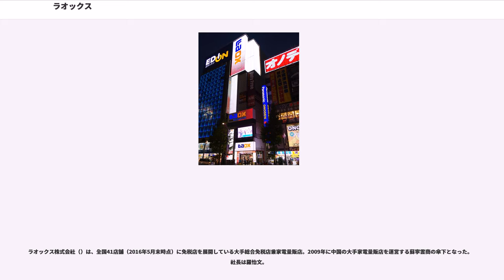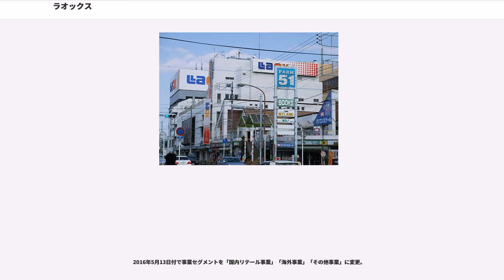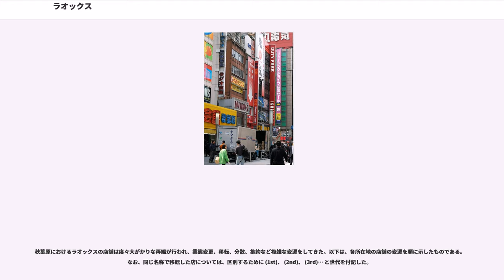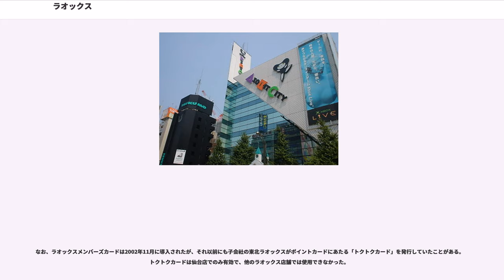ラオックス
ラオックス株式会社（）は、全国41店舗（2016年5月末時点）に免税店を展開している大手総合免税店兼家電量販店。2009年に中国の大手家電量販店を運営する蘇寧雲商の傘下となった。社長は羅怡文。

訪日外国人に人気の高い全国各地に店舗展開。主な顧客層は中華圏、東南アジア。本業は家電量販店だったため家電製品が主力であったが、現在は家電製品だけではなく理美容品、化粧品、民芸品、服飾など、取扱商品は多岐にわたる。

社名の「ラオックス（Laox）」とは、ラテン語の「Lar」（家庭の守護神）と「Vox」（声）を合わせたもので、「家庭に幸せを呼ぶ声」という意味である。

ラオックスは創業者の谷口正治が1930年に墨田区で始めた電気器具の行商が始まりであり、1939年に開店した谷口商店を源流としている。戦時中に谷口は海軍に招集されたが、終戦後に神田須田町に谷口商店を再建。有限会社化、株式会社設立を経て秋葉原に2店舗を開店。1948年には谷口電機株式会社に商号を変更、さらに家電小売部門を分割して朝日無線電機株式会社を設立した。1963年の千葉店の開店を皮切りに郊外に多店舗展開を開始。会社を資本（管理）と経営（販売）に分離し、CIシステムを導入する検討がなされ、1976年9月に新会社ラオックス株式会社を設立、翌月には朝日無線電機の店舗の営業を譲り受け、ラオックスとしての営業が始まった。

1970年代後半から1980年代前半にかけてはオーディオ機器、1980年代後半からはパソコン関連の販売に注力し、業績を伸ばしていった。最盛期には関東近郊を始め、東北地方や信越地方にも地場量販店との業務提携や子会社化を通じて店舗網を拡大。2000年代初頭には2000億円以上を売り上げ、大手家電量販店のひとつに数えられていた。

その後は主力としていたパソコン販売の落ち込みや、大型店舗の相次ぐ失敗、さらには家電量販店間の競争に敗れたことなどで業績が悪化し、朝日無線電機時代より展開していた郊外店を全て手放すこととなった。2009年8月に中国最大手の家電量販店を運営する蘇寧雲商の傘下となり、同時に新しく社長に就任した羅怡文の方針により、ラオックスは中国人をはじめとする外国人観光客向けの免税店中心の店として再建を図ることとなった。そのため、秋葉原本店では日本人向けの商品のフロアは1フロアのみとなる。

その後、国内の店舗事業、中国での店舗事業、蘇寧電器との貿易仲介事業の3つを柱として事業の立て直しを進めた。途中、日中関係の悪化（「尖閣諸島中国漁船衝突事件」、「2012年の中国における反日活動」）や東日本大震災などの悪条件が重なったが、アベノミクスを背景とした円安進行などに伴う訪日観光客の急増が手伝い、2014年12月期には、2001年3月期以来14期ぶりとなる最終黒字を達成した。

2015年に入り、メディアはラオックスを「家電量販店」としてではなく「大手総合免税店」としてあつかい、ラオックス自身も自社の業態を「国内最大規模の免税店」としている。ラオックスは取り扱う商品カテゴリーのさらなる増強を目的に、婦人靴を製造・販売する「株式会社モード・エ・ジャコモ」を買収。その後、株式会社オンワードホールディングスとの合弁会社「オンワード・ジェイ・ブリッジ」を設立し、グローバル展開を見据えた新たな商品展開をはかっている。

訪日外国人向けのインバウンドの先駆者として、国内、中国の両国メディアから注目を浴び、2015年春節を機にメディア露出も多く、2015年のユーキャンの新語・流行語大賞の大賞“爆買い”で、羅怡文社長が受賞をした。

2016年5月13日付で事業セグメントを「国内リテール事業」「海外事業」「その他事業」に変更。

ラオックスは取り扱い商品によって複数の業態を展開している。なお、秋葉原地区でのみ展開していた業態については割愛する。

展開している業態

かつて展開していた業態

かつては関東地方を中心に家電量販店を100店舗を超える規模で展開していたが、経営の悪化で直営店は一時は秋葉原の数店舗のみにまで縮小していた。現在では、東京を中心に全国の主な観光地に免税店を出店しており、北は北海道、南は沖縄と家電量販店時代より広範囲に展開している。

直営店以外では、子会社の神田無線電機の運営する中古ゴルフ専門店「ゴルフ・ドゥ」が千葉県に1店舗ある。

秋葉原におけ...